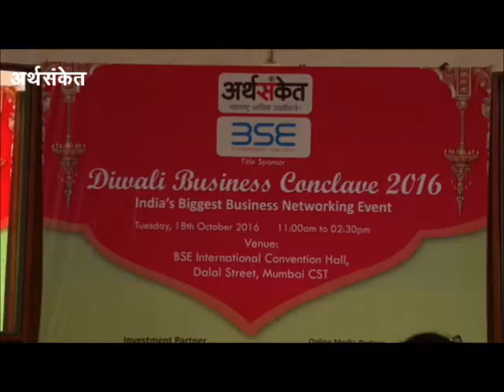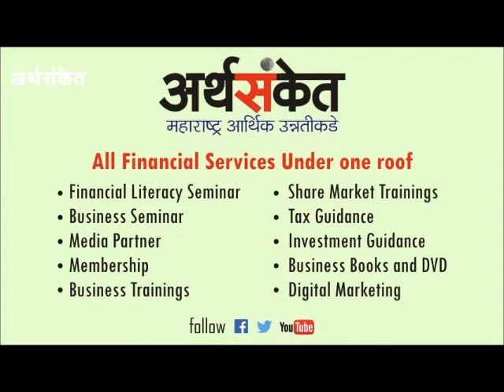ARTHSANKET Dr. Amit Bagwe in BSE Diwali Business Conclave 2016